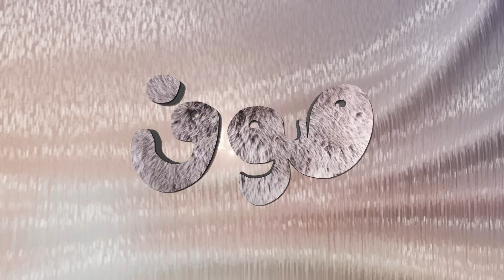كليب شو بغطي جسمي يلا نشوف | قناة كيوي - KIWI TV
كليب يعلم الاطفال ما يغطي اجسام الحيوانات من صوف وريش وجلد .. الخ